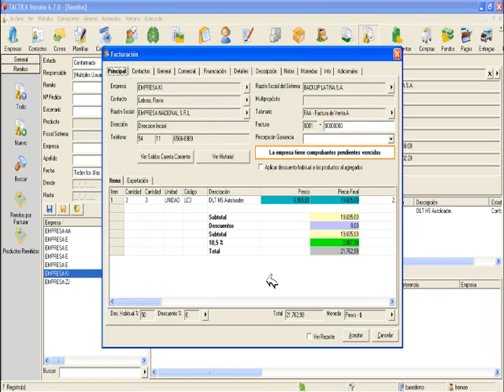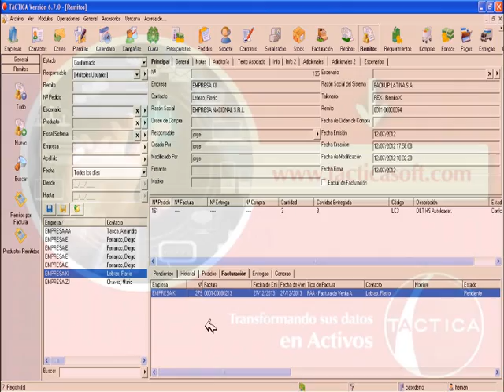16.12 Generar facturación